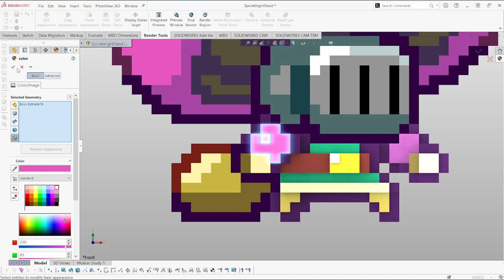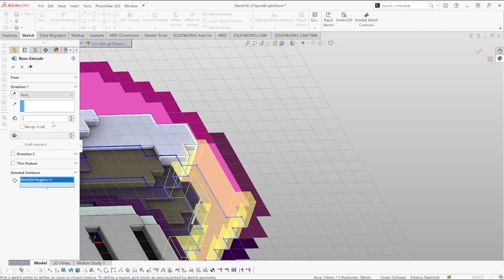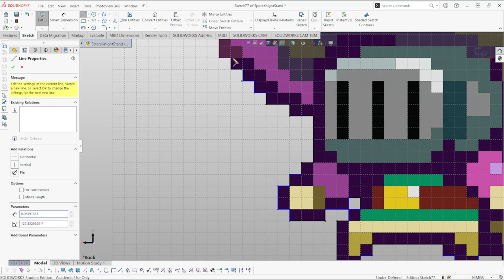Shovel Knight DIG: Spore Knight 3D Model / RTX Render TIMELAPSE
As per the request of a good discord friend, and also to be able to use the same color pallet for 2 models, I decided to model Spore Knight! I will be modeling the other bosses as well, but why not start with the first one!

Check out my model renders and painted prints on my Twitter!